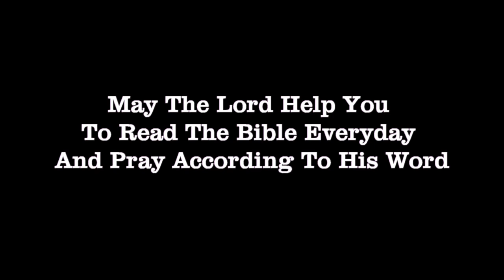యేసు ప్రభువు సిలువలో పలికిన 7 మాటలు Seven Words on Cross Telugu New Message 2019